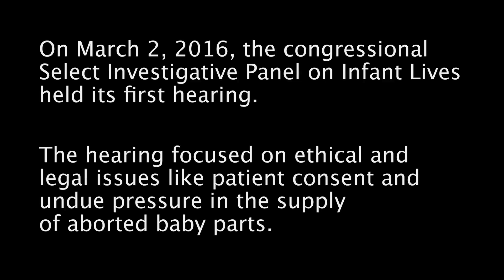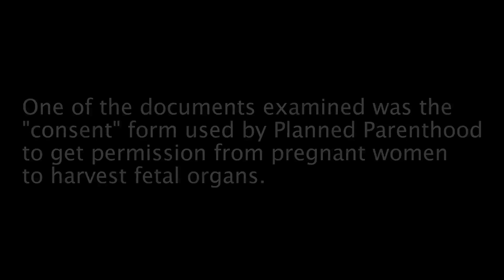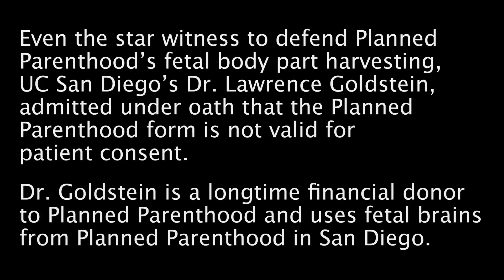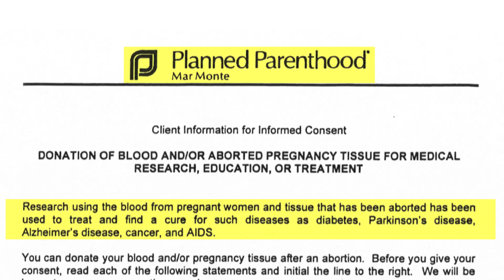Planned Parenthood's Fraudulent "Consent" Form to get Aborted Baby Parts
The Select Investigative Panel on Infant Lives recently held its first hearing on March 2 to examine the bioethics of fetal tissue harvesting and experimentation. The hearing included a review of the patient consent form used by Planned Parenthood to get permission to harvest aborted baby parts.

The Planned Parenthood form promises pregnant women considering abortion that aborted fetal tissue “has been used to treat and find a cure for such diseases as diabetes, Parkinson’s disease, Alzheimer’s disease, cancer, and AIDS.” No cures for these diseases are currently available, and no current therapies for them use aborted fetal tissue.

At the hearing, Dr. Lawrence Goldstein, a scientist from the University of California at San Diego, was called by the Panel’s minority to testify in support of Planned Parenthood’s fetal tissue harvesting. Dr. Goldstein is a long-time financial donor to Planned Parenthood in San Diego, and uses aborted fetal brains and other body parts from the local Planned Parenthood. Under oath, Dr. Goldstein replied to a question from Planned Parenthood supporter Bonnie Watson Coleman (D-NJ) this way:

Watson Coleman: Do you believe that anything on that form is creating an undue hardship or intimidation or misrepresentation to women who are being asked to consider whether they will donate this tissue?

Goldstein: If it’s the form that says, therapies for diseases such as Alzheimer’s and all the rest have already been found, I agree, that’s an inappropriate statement that should not have been made on that form. I don’t know who wrote it, that would not have made it past my IRB [Institutional Review Board] either.

“Planned Parenthood’s baby parts trafficking scheme cannot stand up to independent scrutiny. When a Planned Parenthood supporter and baby parts customer admits under oath that Planned Parenthood has been fraudulently inducing patient consent, it discredits all of Planned Parenthood’s assurances that their baby parts scheme has operated legally and above-board,” notes David Daleiden, CMP Project Lead. “Law enforcement in Planned Parenthood-friendly jurisdictions should stop wasting taxpayer resources to assist Planned Parenthood in harassing citizen journalists, and should stop ignoring the evidence of real fraud, baby body parts trafficking, and criminal abortion practices right in their own backyard.”